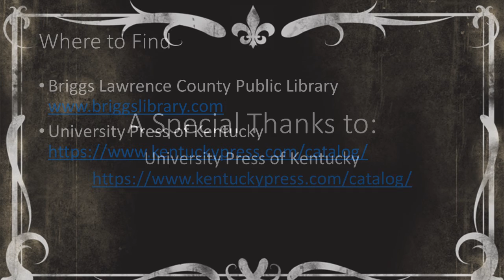Writings from the Hills: A Little Better Than Plumb by Henry and Janice Giles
A warm and humorous account of the trials of creating a place to call home. To longtime Giles fans and new readers alike, these reminiscences of family, friends, a river, and a roof offer a charming visit to rural Kentucky in the late 1950s.